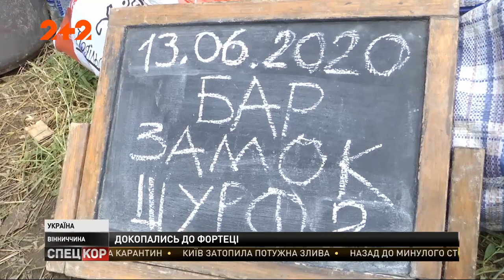Энтузиасты собираются восстановить 500 летний форпост на Винниччине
UA - Сьогодні від давнього замку залишились тільки частини оборонного муру та кам’яні уламки. Але під землею, запевняють науковці, повністю зберігся фундамент захисної споруди. Розкопки проводять місцеві ентузіасти спільно з фаховими археологами. Чи можливо врятувати пам’ятку і які артефакти вже вдалося відшукати, дивіться у відео.

RU - Сегодня от древнего замка остались только части оборонительной стены и каменные обломки. Но под землей, уверяют ученые, полностью сохранился фундамент защитного сооружения. Раскопки проводят местные энтузиасты совместно с профессиональными археологами. Возможно спасти памятник и какие артефакты уже удалось найти, смотрите в видео.